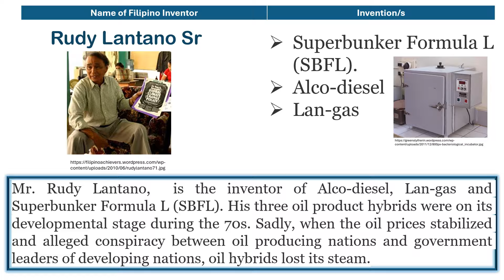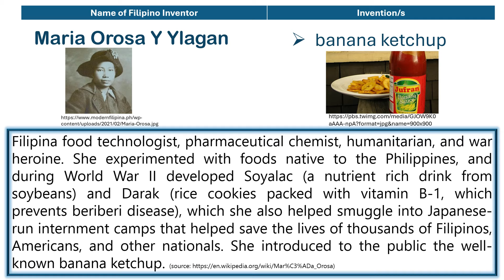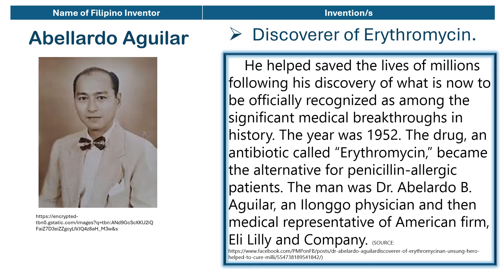SCIENCE | GRADE 4 | QUARTER 1 | WEEK 1 | DAY 3 | FILIPINO INVENTORS | MATATAG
This material is intended exclusively for the use of teachers participating in the implementation of the MATATAG K to 10 Curriculum during the School
Year 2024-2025. It aims to assist in delivering the curriculum content, standards, and lesson competencies.
modification, or utilization of this material beyond the designated scope is strictly prohibited and may result in appropriate legal actions and disciplinary measures.

Famous Filipino Scientists and their Inventions
Edgardo Vazquez
Leonardo Salvador
Roberto del Rosario
Rudy Lantano Sr
Alfredo M Anos Sr
Ruperta David
Narciso Mosuela
Maria Orosa Y Ylagan
Francisco Quisumbing
Diosdado Banatao
Abellardo Aguilar
Dr Fe Del Mundo
Fernando Paras, Jr.